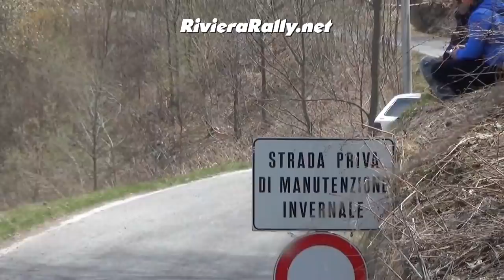Rally valli cuneesi 2019 show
Rally valli cuneesi 2019
Rallye valli cuneesi 2019
Rally nazionale Valli Cuneesi 2019
Coppa Rally di Zona CRZ

ORARI DELLA GARA
SABATO 27 APRILE